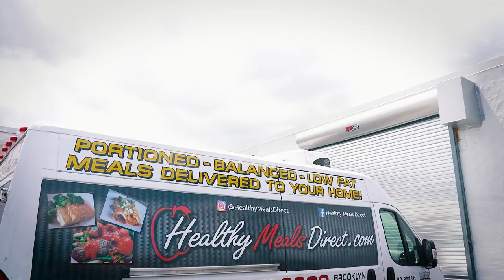The Transition From a Home Kitchen to a 6000 Square Foot Industrial Kitchen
Mike started HMD cooking from home. Finally, he saved enough funds to lease a former deli at the Ronkonkoma train station. Business grew and a 2nd kitchen was opened in Manorville.  After 10 years of hard work, HMD was able to open a state of the art industrial kitchen in West Babylon, New York.